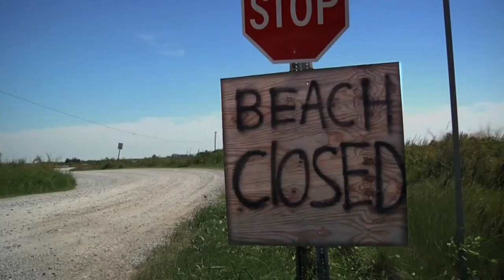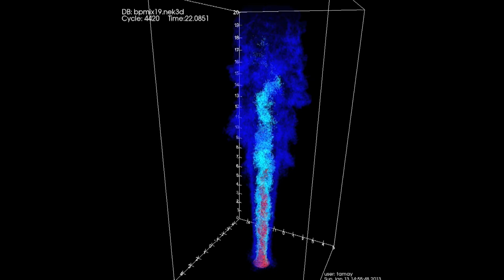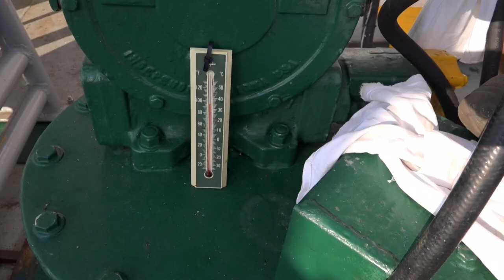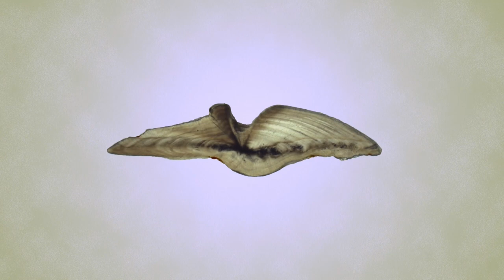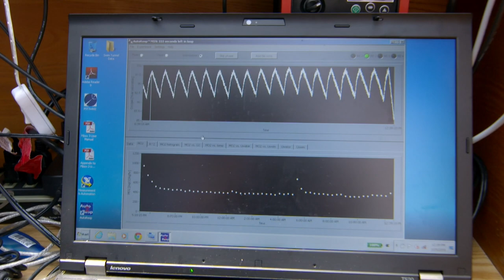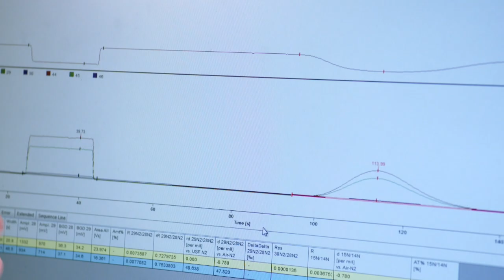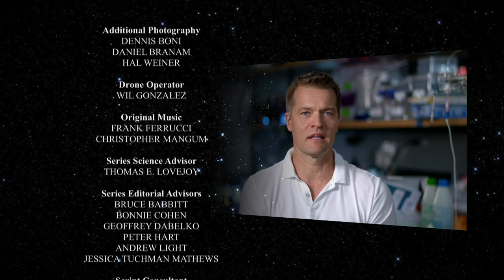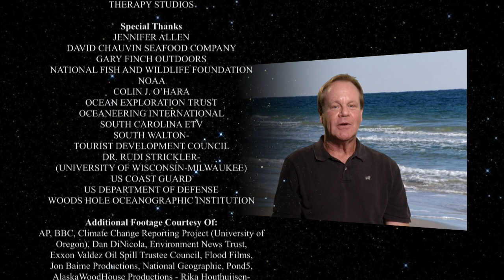Dispatches from the Gulf - 1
In the years after Deepwater Horizon, a global team of scientists investigates the environmental health of the Gulf and its impact on local communities. A coalition of academic institutions, government, and NGOs are working together to protect and restore one of our planet's most valuable natural resources. Their ultimate goal is to learn how to cope with future oil spills. Narrated by Matt Damon.